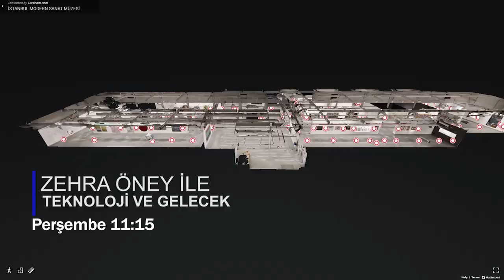Sinan Ufuk Nergis, perşembe saat 11:15'de Zehra Öney'in canlı yayın konuğu olacak.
Pasion Turca CEO'su Sinan Ufuk Nergis, Zehra Öney'in sunduğu "Teknoloji ve Gelecek" programında Covid-19'un müzik sektörüne bugün ve gelecekteki etkisi konuşulacak.
Program 16 Nisan Perşembe 2020 tarihinde, saat 11:15'de yayında olacak.

- Pasión Turca is a management / booking agency based in Madrid and having an office in Istanbul working mainly in music and dance from Mediterranean countries since 2000.
- Pasión Turca has a label called Pasion Records released Harem Project in more than 56 countries selling more than a million CDs and licensed many songs in more than 200 compilations all around the world releasing many concept albums of the most important musicians of Turkey worldwide. Pasión Records released many albums of Despina Vandi, Elli Kokkinou, Ima, Ishtar, Mariza and Natacha Atlas etc. as a licensee in Turkey.
- After 2010 Pasión Records released these albums; This is (H)it! By DJ Kaan Gokman, A la Vida, Smile and Precious albums by Ima, Best House Hits By Kiko Navarro, Tuval by Maskott, 5 by Paris Combo, Baba Dili (Father Tongue) by Suzy, Ibiza Club Hits 2013 & 2014 compilations and Ayşe Çınar (Deniz Gibi Sev).
- Pasión Turca organizes / books concerts in more than 30 countries, organize tours of dance companies in North America, Europe, Middle East and C.I.S countries. Pasión Turca makes festival programmations, artist management, event management, exhibition consulting and tour organization.
- Pasión Turca was the public relation company of Turkish Tourism Office in Spain and for Portugal, Argentina, Brazil and Chile as well between 2006 to 2015 for 9 years.